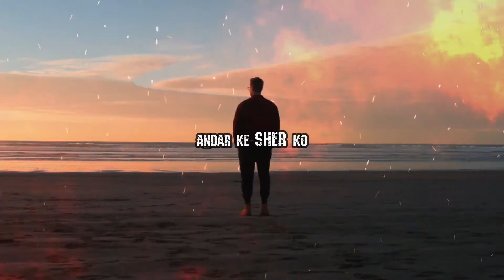Tu Hai Babbar Sher I Most Powerful Fearless Lion Motivational Song by KhanGyan I Lion Attitude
Tu Hai Babbar Sher Karde sab dher ! This one of my favorite line with this Most Powerful Fearless Lion Motivational Song by KhanGyan meri koshish hai jab bhi tum subah utho to tumhare andar ek chingaari zaroor jhale! Bhale hi morning motivation ho, gym motivation ho, student motivation ho, life motivation ho, zindagi se juda koi bhi motivation ho, is cinematic presentation ; is inspiring motivational video song se aapko madad zaroor milegi.

About Channel :
Khan Gyan is based on own perception, life experience, thoughts & way of living which is shares ; delivered to the world in Creative Way as Video Format. Its all about to motivate and inspire all the boys, girls, working man, women, students, entrepreneurs, everyone and many other who want to live life better.